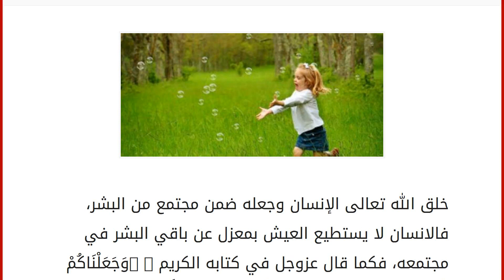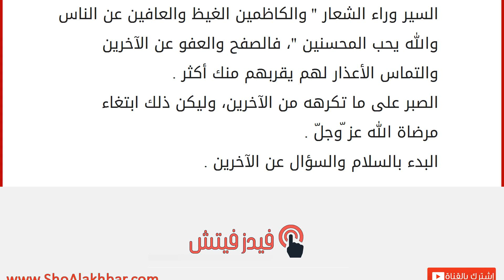كيف تحقق التكيف الاجتماعي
خلق الله تعالى الإنسان وجعله ضمن مجتمع من البشر، فالانسان لا يستطيع العيش بمعزل عن باقي البشر في مجتمعه، فكما قال عزوجل في كتابه الكريم : "وَجَعَلْنَاكُمْ شُعُوبًا وَقَبَائِلَ لِتَعَارَفُوا ۚ إِنَّ أَكْرَمَكُمْ عِنْدَ اللَّهِ أَتْقَاكُمْ "، وجعل له القدرة على التكيّف مع جميع الظروف المحيطة به، ومن هذه الظروف المجتمع والبيئة التي يعيش فيها، حتى يستطيع تحقيق ما يسمى التكيّف الاجتماعي ، ليحقق الغاية من وجوده على الأرض، ألا وهي إعمار الأرض . ما هو التكيّف الاجتماعي التكيّف الاجتماعي هو قدرة الفرد على التجاوب مع الآخرين وقبولهم، والعمل على قبول نفسه وذاته في البداية، ويشعر الفرد بالسعادة والراحة النفسية في حياته بسبب توافقه مع مجتمعه وأبناء مجتمعه. والتكيّف مع المجتمع المحيط بالفرد هو سر الإندماج معه، لكن كيف باستطاعتنا معرفة أن الشخص متكيّف مع مجتمعه ؟ مظاهر التكيّف